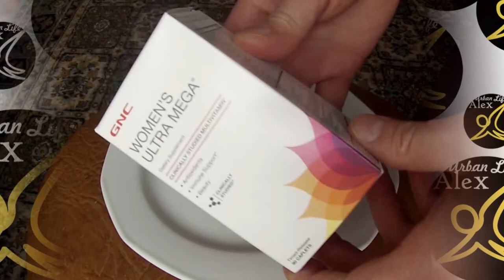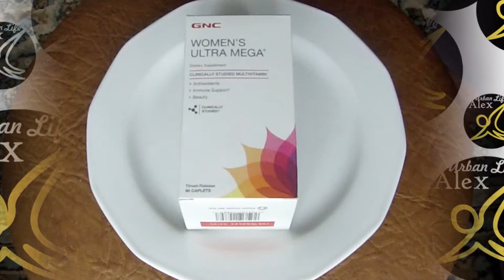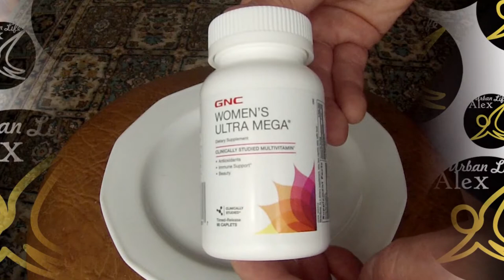GNC Women's Ultra Mega, ЖЕНСКИЕ ВИТАМИНЫ, (Витамины для женщин)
GNC
GNC Women's Ultra Mega
nutrition basics
nutrition
БАДы
БАД
Спортсменов
женщин
Здоровье
Женское здоровье
Витамины
Витаминный комплекс
Мультивитамины
Multi
Women
Girl
Sport
Life

Зож
Фитнес